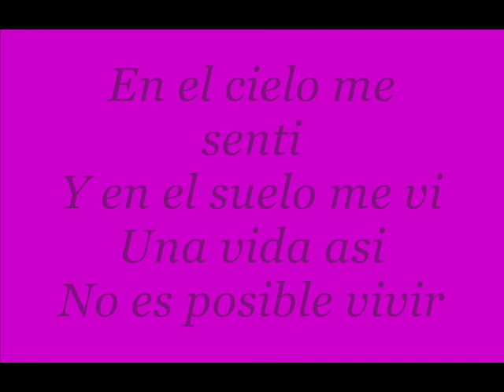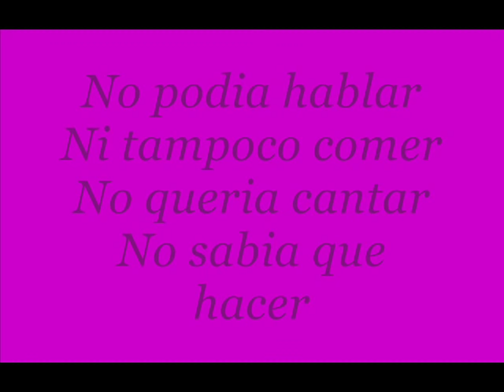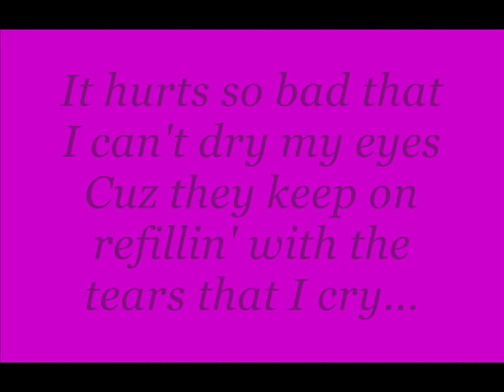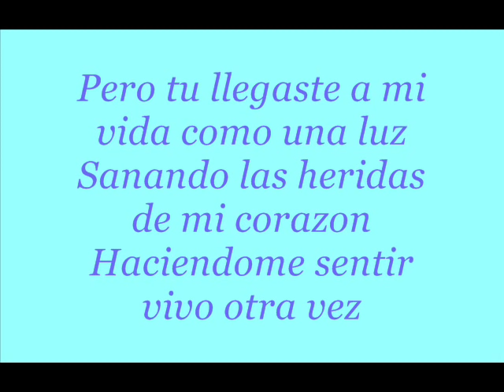Nelly Furtado ft Juanes - Te Busque Spanish Version (Lyric)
Lyric Viedeo to: Nelly Furtado ft Juanes - Te Busque Spanish Version